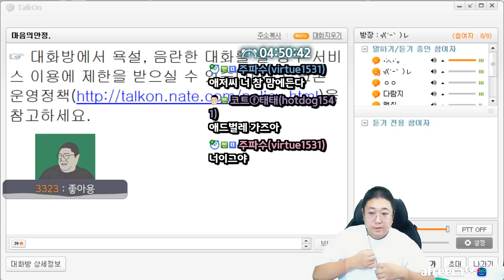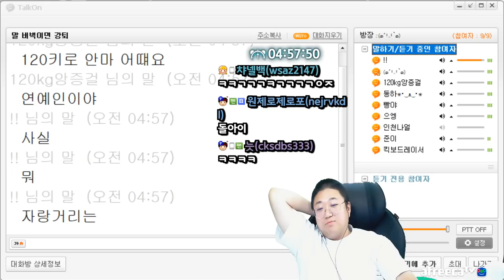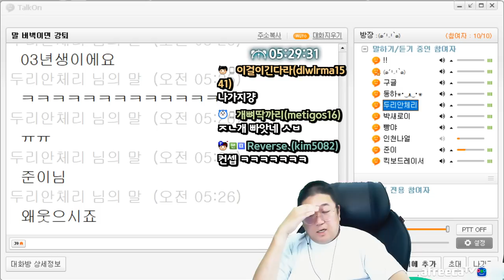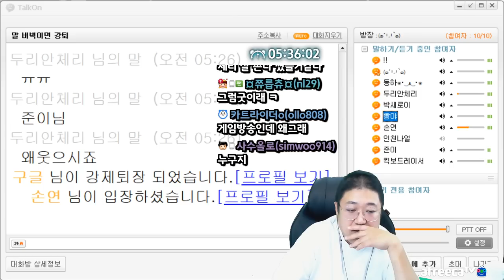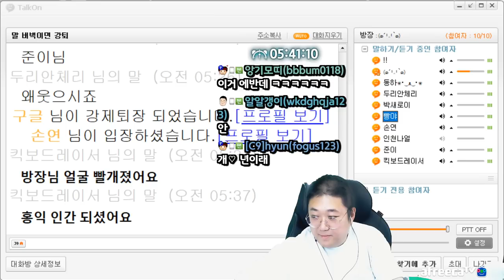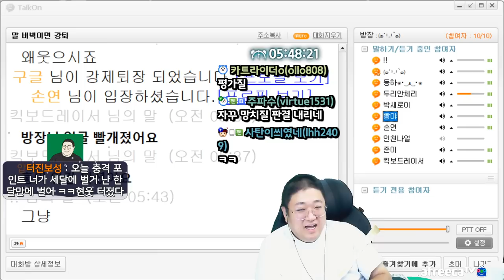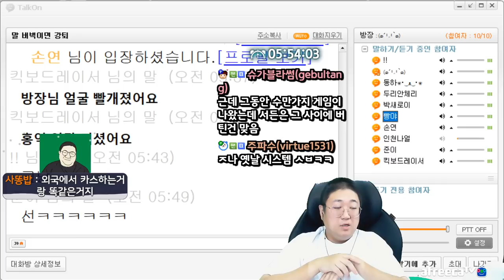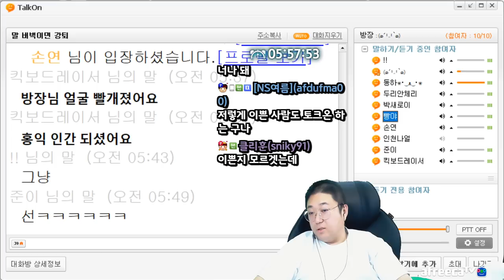'동국대녀' 학력위조 빌런 ㅋㅋㅋㅋㅋ (22.10.14-6)